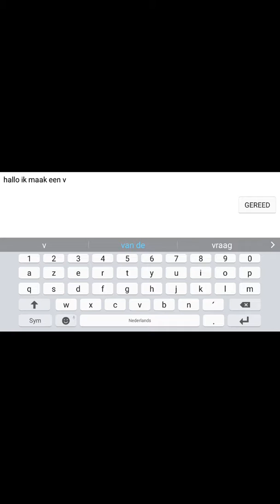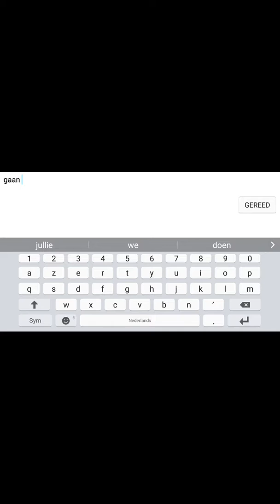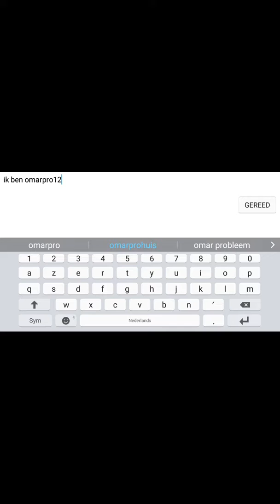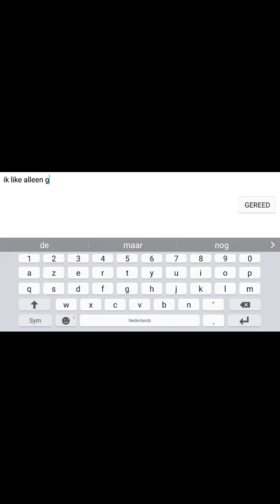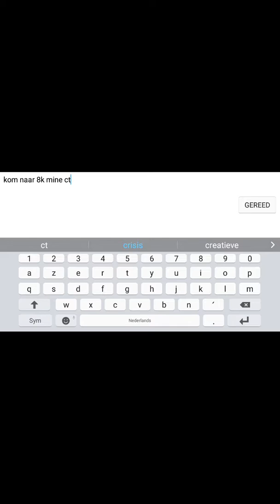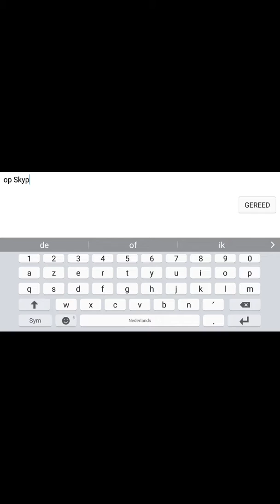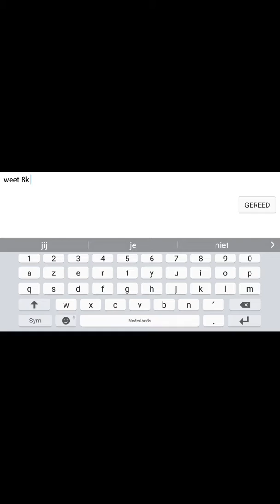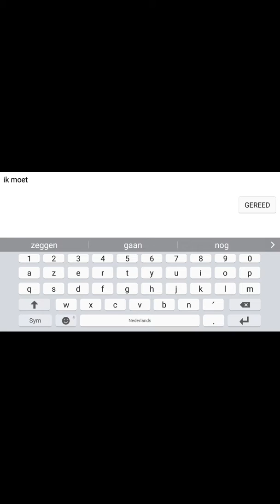Praten met vrienden/praten met omar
Omar